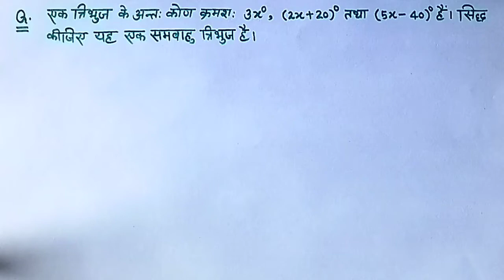एक त्रिभुज के अंतः कोण क्रमशः 3x°, (2x+20)° तथा (5x-40)° हैं।सिद्ध कीजिए यह एक समबाहु त्रिभुज है।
प्रश्न- एक त्रिभुज के अंतः कोण क्रमशः 3x°, (2x+20)° तथा (5x-40)° हैं। सिद्ध कीजिए यह एक समबाहु त्रिभुज है।
Question: The interior angles of a triangle are 3x°, (2x+20)° and (5x-40)° respectively.  Prove that it is an equilateral triangle.